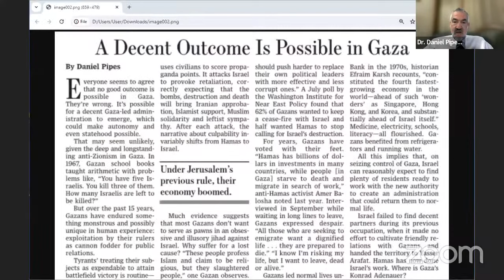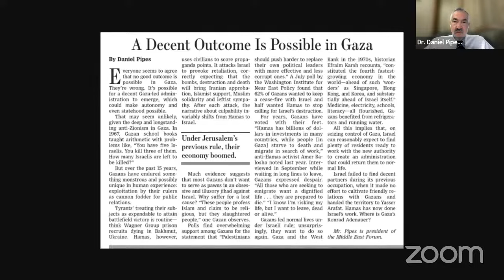The Day After the War Ends: Options and a Recommendation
JCPA Daily Wartime Briefing

Featuring Dr. Daniel Pipes - President, Middle East Forum

Also featuring:
Dr. Dan Diker, President, Jerusalem Center for Public Affairs
Lt.-Col. (res.) Maurice Hirsch, Former Director of the Military Prosecution for Judea and Samaria